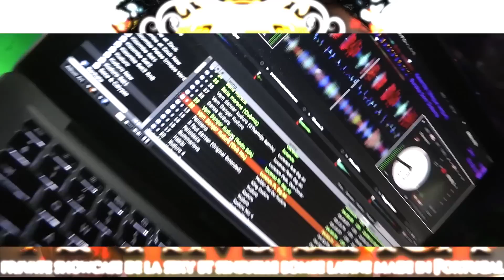VIP PORTUGAL ANA MALHOA "DANZA KUDURO" DJ DANTE'Z 30.09.2011